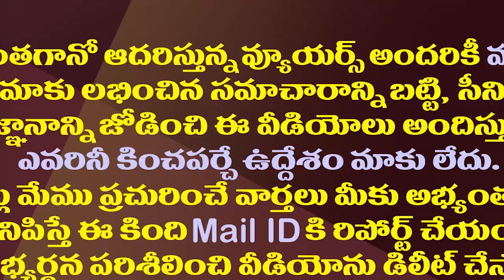చంద్రబాబు చెప్పేదేంటీ..సొంతంగా పరిటాల సెగ్మెంట్ ప్రకటన|Paritala Sriram Will Contest From Dharmavaram